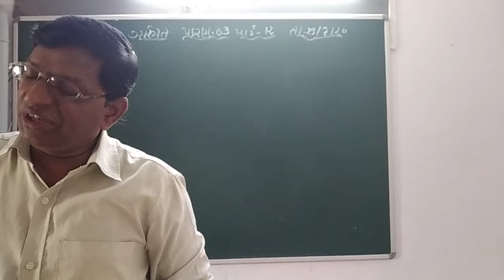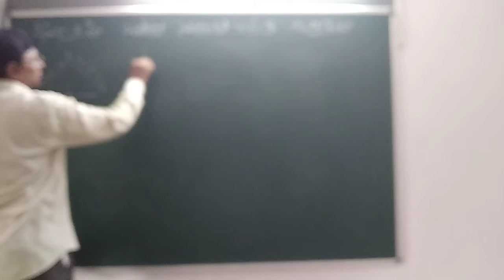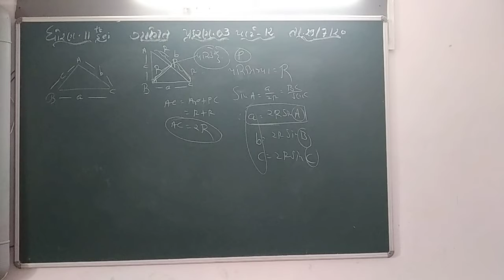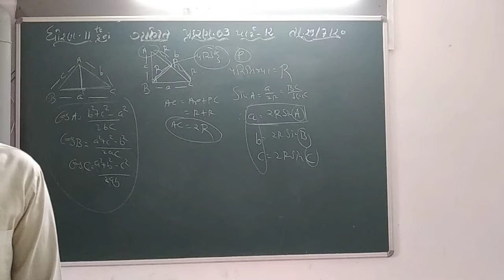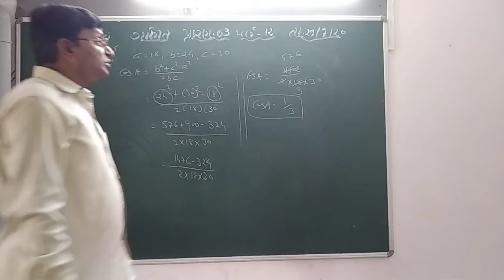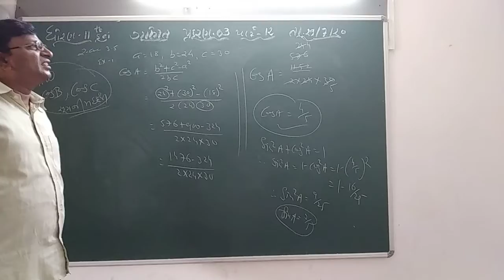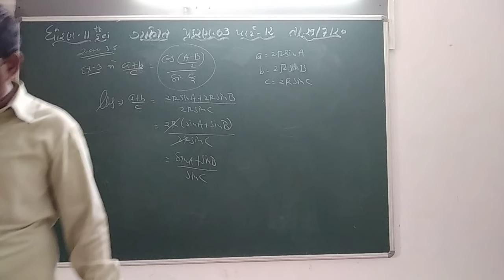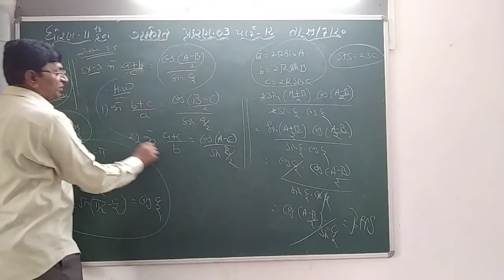GUJ MED STD 11 SCI SUB MATHS CH 3 PART 12